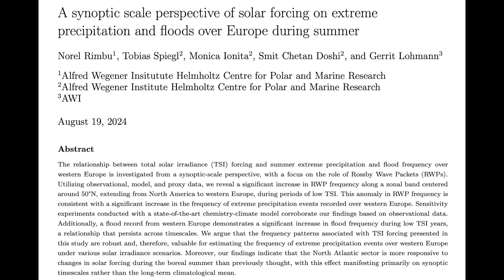Magnetic Health Impact, Solar Forcing of Floods | S0 News Aug.25.2024